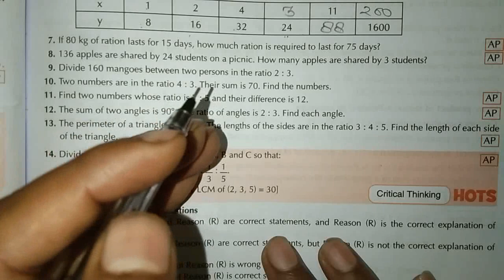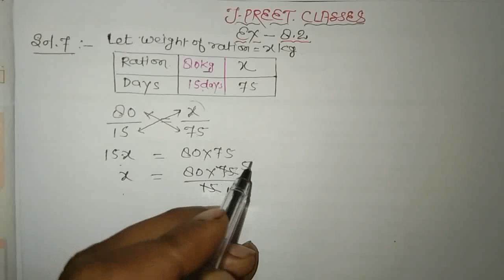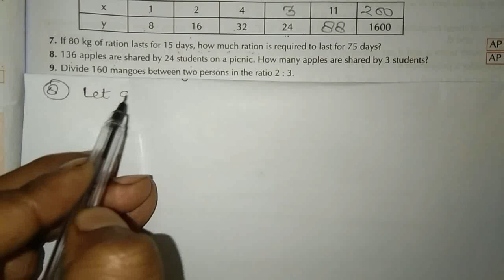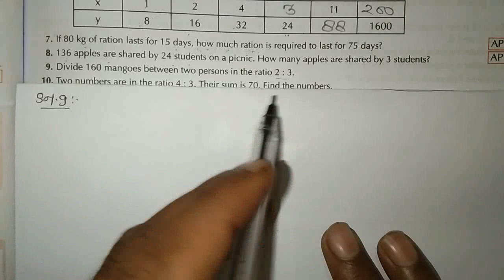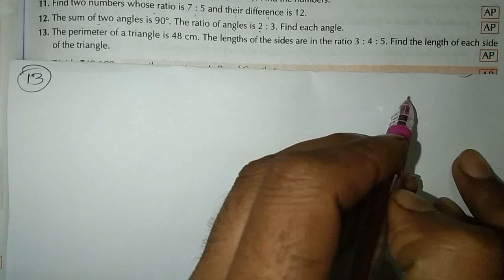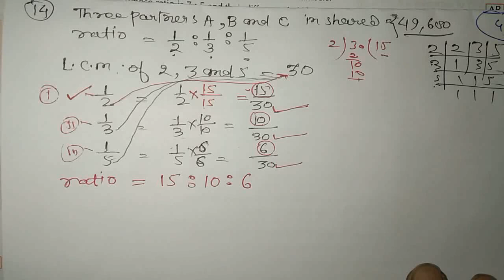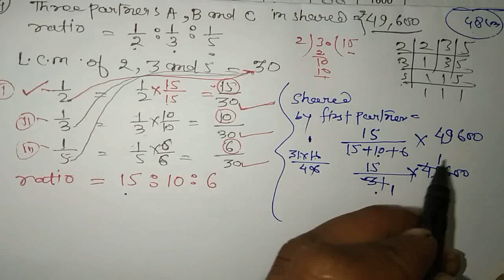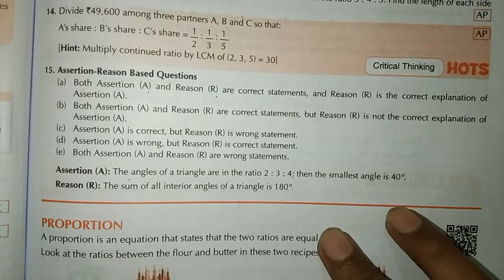chapter 8 ratioandproportion exercise 8.2 question 7,8,9,10to12,13,14,15